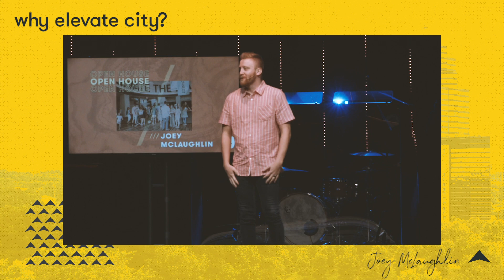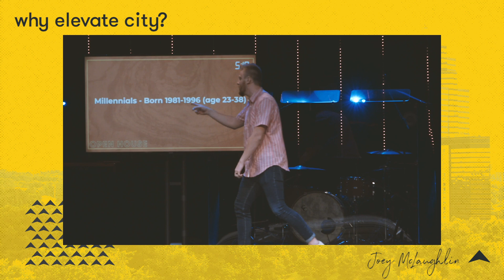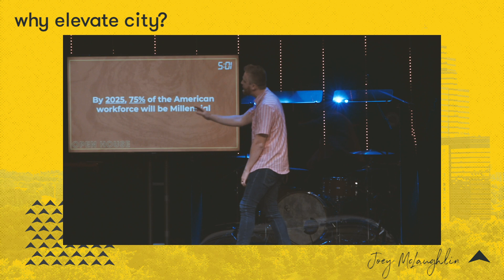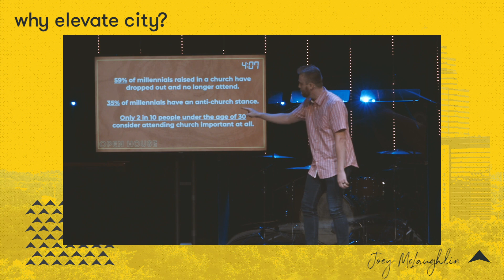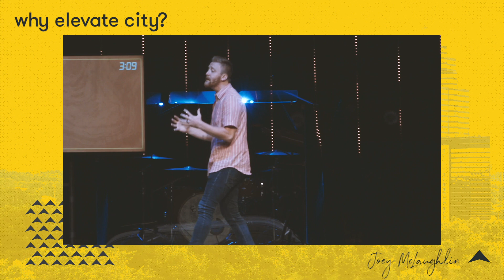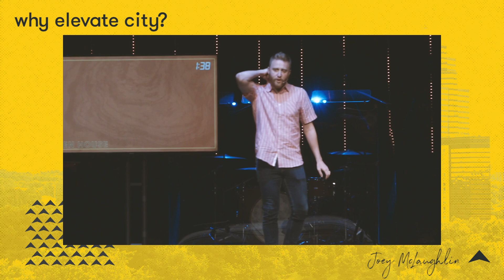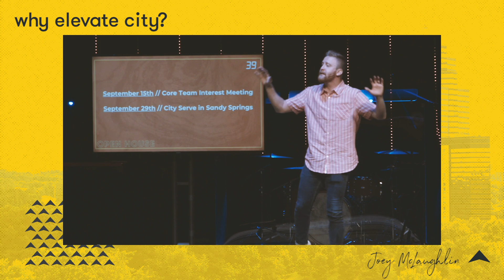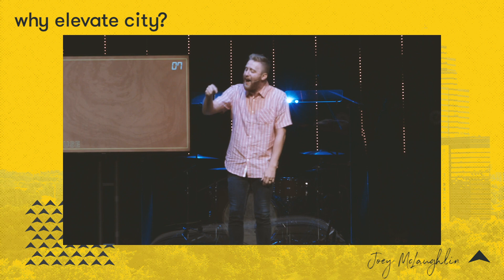Why Elevate City?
For a generation and generations to come.

Joey Mclaughlin gave this 7 minute talk on August 11th, at Stonecreek Church.